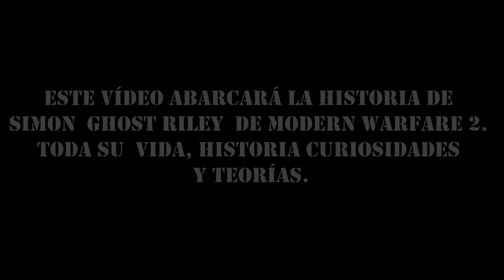Historia de Ghost (Simon Riley) Call of Duty Modern Warfare y CoD Mobile | Datos y Curiosidades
👻💀 Simon "Ghost" Riley en EL soldado más ICÓNICO de CALL OF DUTY. Hoy repasaremos su HISTORIA COMPLETA, desde sus COMICS, hasta MODERN WARFARE, además de muchas CURIOSIDADES y DATOS ^^ Espero les guste

🎶MÚSICA UTILIZADA EN ESTE VÍDEO 🎶:
- Best Songs in Modern Warfare 2 by Hans Zimmer
- The best of MW2 soundtracks
- Deference for Darkness

i llegaste hasta aquí es porque eres MUY ESPECIAL, eres parte del 1% de personas que leen las descripciones completas, te lo agradezco mucho :D Déjame un emoji de 🍊 para que sepa que leíste esto y te salude en el próximo vídeo.